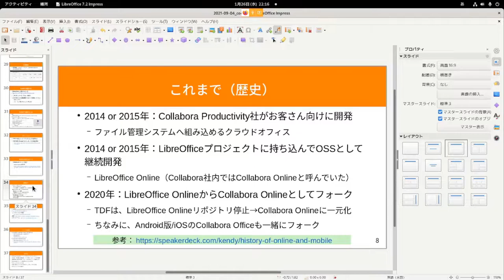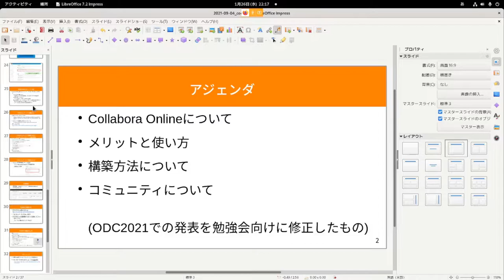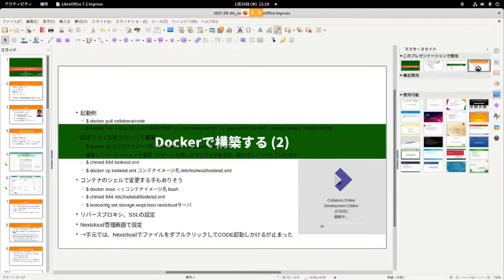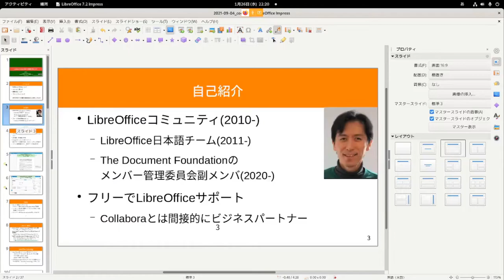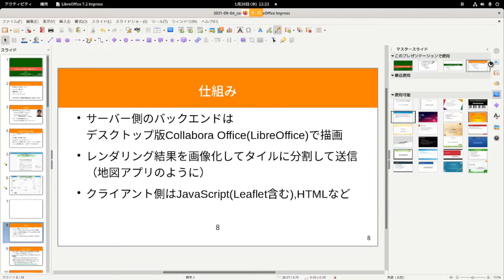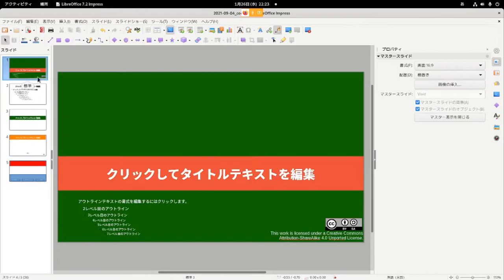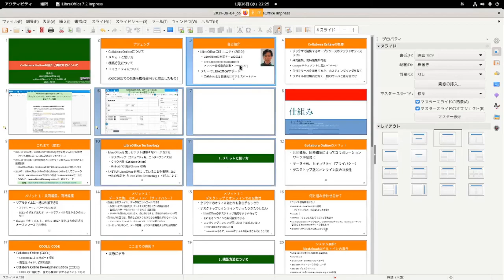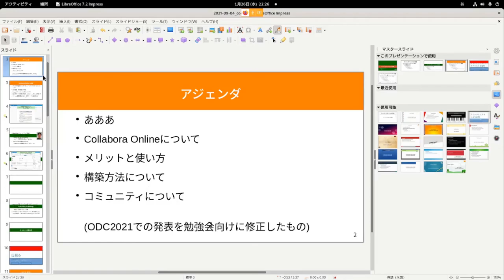てくてく LibreOffice : Impress マスターせよ「マスタースライド」！